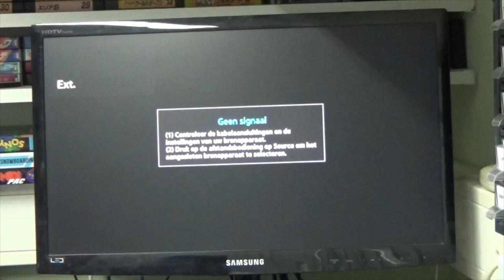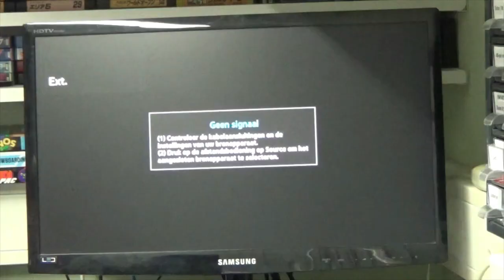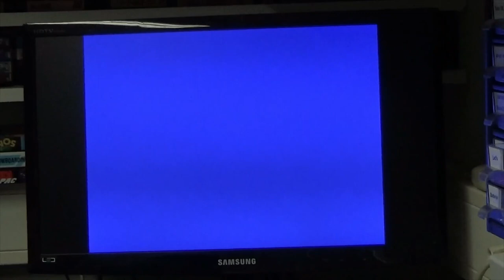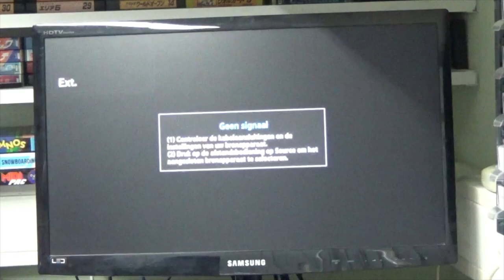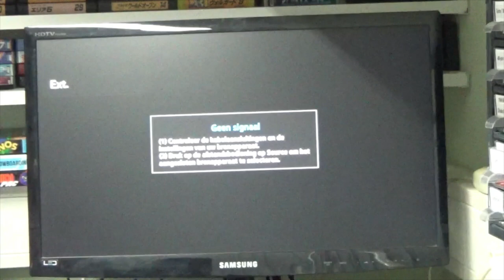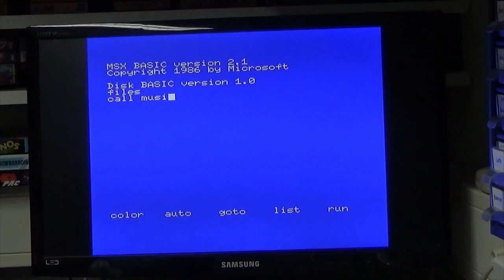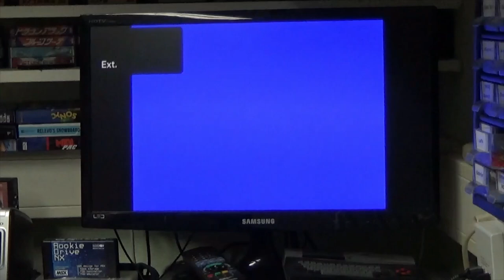How to change a Commodore Music Keyboard for a MSX Philips Music Module